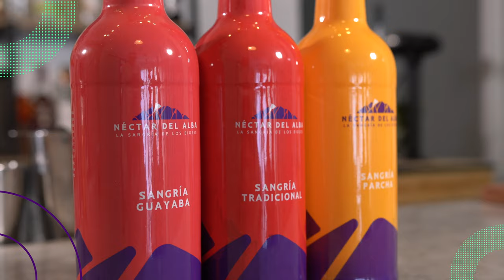Néctar del Alba sangria gains momentum in pandemic times